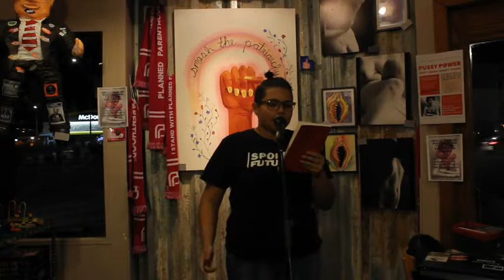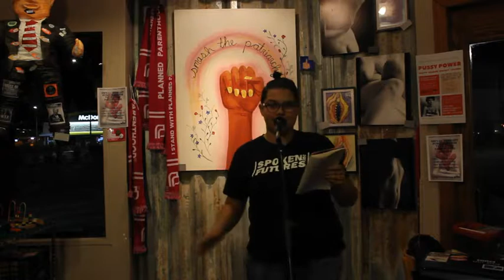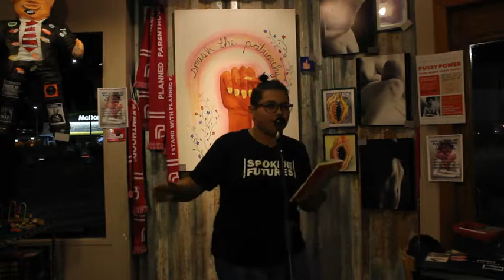Will A., Round 1 (Tucson Youth Poetry Slam, October 2017)